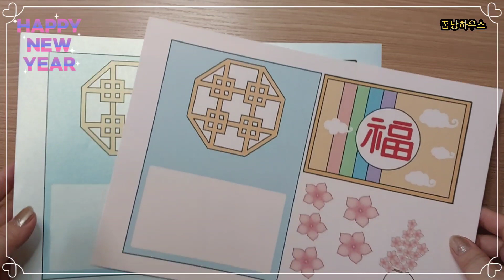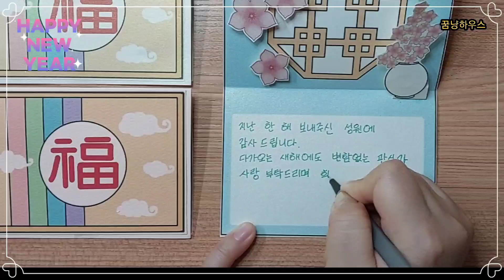너~무~간편한데?/카드만들기 참 쉽죵! 무료도안이 있으니까요~^^/새해카드/연말카드만들기